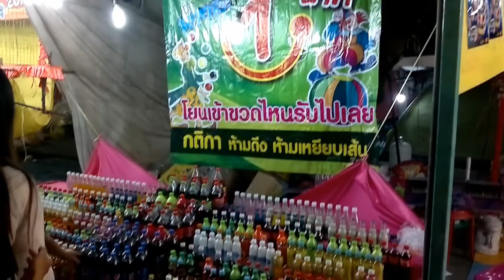โยนห่วงลงขวด งานไหม งานกาชาดขอนแก่น 2557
โยนห่วงลงขวด งานเทศกาลไหม งานกาชาดขอนแก่น 2557